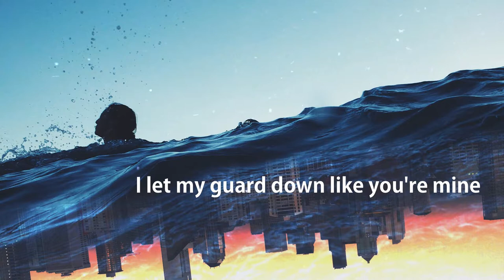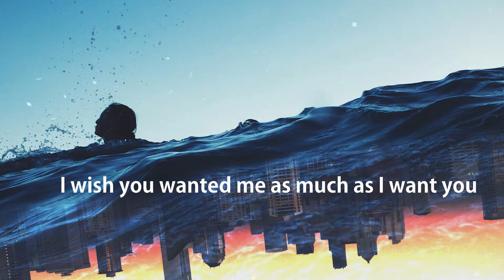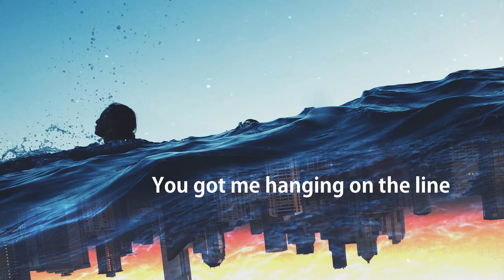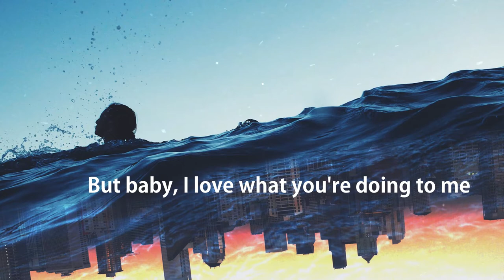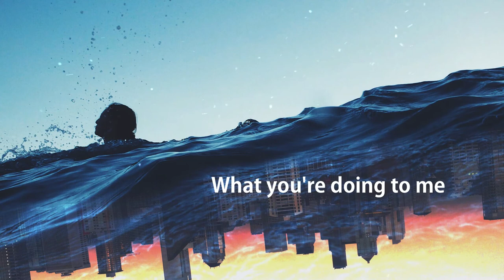Astrid S - Doing To Me (Lyrics)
Lyrics

[Verse 1]
Get my hopes up too high
I let my guard down like you're mine
Just get it over with, let me go
When you're about to say it
That's when you don't

[Pre-Chorus]
Ooh, I'd rather have a little than nothing

[Chorus]
You got me hanging on the line
But you won't set me free
Never close enough to touch
But baby, I love what you're doing to me

[Verse 2]
We haven't talked since you said you need time
But do you ever think what that feels like?
I wish you wanted me as much as I want you
I'd take a bullet, burn the bridges
And all the things you'd never do

[Pre-Chorus]
Ooh, still, I'd have a little than nothing

[Chorus]
Sometimes, you pick me up
Sometimes, you leave me weak
But I'll take what I can get
'Cause baby, I love what you're doing to me
What you're doing to me, ooh

[Bridge]
They say it's time to give you up
It's time for me to leave
But I'll never get enough

I DO NOT OWN THE FONTS, AUDIO & BACKGROUND PICTURE IN THIS VIDEO.